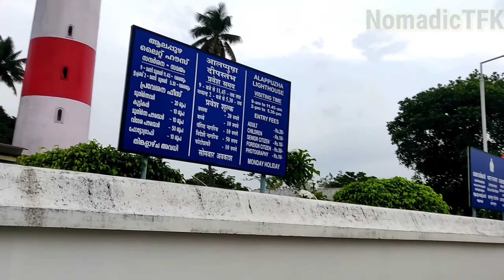Met @MRINDIANHACKER at Allapuza beach | Allepey beach ⛱️ Vlog in hindi | nomadic TFK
Hi friends
 In this video i am exploring allepey  beach and light house
while exploring allepey beach luckily i found @MRINDIANHACKER